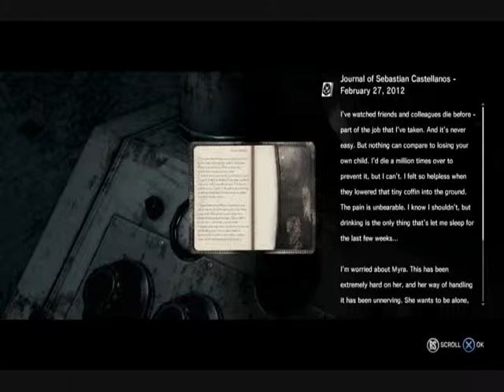JB plays The Evil Within #27 F%#& THIS GAME!!!